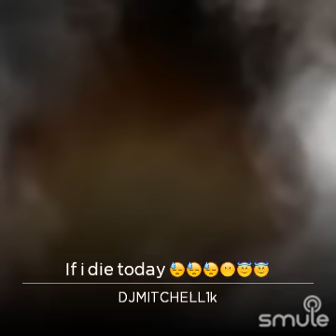My song if i die today 😢😢